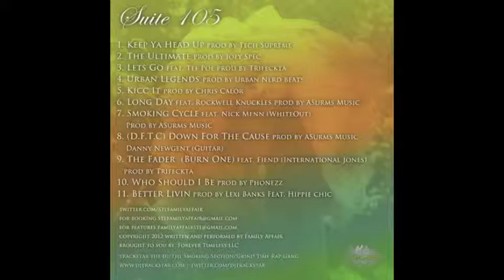Family Affair-Suite 105-Long Day Ft Rockwell Knuckles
'' Family Affair '' the twin musical duo from the midwest latest release for 2013,  a highly anticipated Mixtape Sampler  " Suite 105 " hosted by The Smoking Session / Grind Time Rap Gangs own " Trackstar The Dj "

Artist - Family Affair ft Rockwel Knuckles

Title - Long Day

Produced - Asurms Music

Trackstar The Dj - Twitter.com/ Djtrackstar